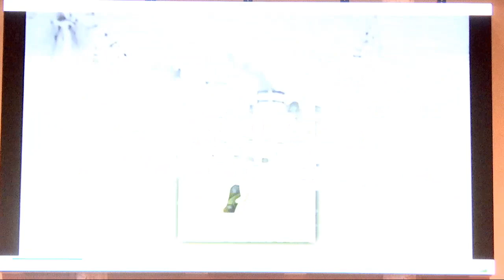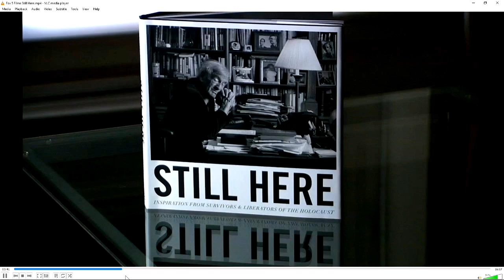Commemorative Reflection on the History of the Holocaust and the Rise of Global Antisemitism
Antisemitism has been on the rise around the world over the past several years. A study by Tel Aviv University last year identified the U.S., Canada, the UK, Germany and Australia as among the countries experiencing a sharp increase in antisemitic events, energized by radical political movements and intensified by social media. The relentless rise of antisemitic hatred requires documentation lest we forget the atrocities of the past. This panel features experts, Holocaust survivors and advocates who work in the realm of battling Holocaust Denial. This event shares three recent reports (one from the European Affairs Committee) of the New York City Bar Association, which addresses the antisemitic conspiracy theory, Holocaust Denial and Distortion and the rise of Antisemitism in Western and Eastern Europe.

Speakers:
Yehudit Barsky,  Middle Eastern Counterterrorism Analyst and Research Fellow at the Institute for the Study of Global Antisemitism and Policy; Member, Middle Eastern and Northern African Affairs Committee
Daniel E. Karson, Chair,  Subcommittee on Antisemitism, European Affairs Committee, New York City Bar Association
Karl Jacob Fisher, related to a family of Holocaust Survivors, Assistant Corporation Counsel at the New York City Law Department, United Nations Committee. New York City Bar Association
Asya Shindelman, Holocaust Survivor, United Nations Speaker
Sami Steigmann, Holocaust Survivor and motivational speaker from Israel, of the Holocaust and Human Rights Education Center
Scott Richman, Regional Director, Anti-Defamation League
Rabbi David A. Schwartz, Of Counsel, Wachtell, Lipton, Rosen & Katz; Chair-Elect of the International Law Section of the American Bar Association; Talmud Teacher at the Hebrew Institute of Riverdale – The Bayit; President of PORAT
Angel Angelov, Consul General of Bulgaria in New York
Yfat Barak-Cheney, Director of International Affairs and Director of Technology and Human Rights at the World Jewish Congress
Professor Bjorn Gruenwald, Holocaust Survivor

Moderator:
Sophia Murashkovsky Romma, Ph.D., Antisemitism/Extremism Fellow at Human Rights First/Legal Writing Specialist of the Graduate Writing Center at Touro University, Co-Chair, United Nations Committee, New York City Bar Association

United Nations, Catherine Van Kampen, Ervin Nina and Sophia Murashkovsky Romma, Co-Chairs
European Affairs, Jonathan Halpern, Chair
Middle Eastern and North African Affairs, Hon. Elizabeth S. Stong and Robert Eli Michael, Co-Chairs
International Human Rights, Ramya Jawahar Kudekallu, Chair

Council on International Affairs,  Mark A. Meyer, Chair

Touro University Jacob D. Fuchsberg Law Center
The International Association of the Lions Clubs
Seton Hall University Law School
New Jersey State Bar Association
New York State Bar Association
American Bar Association International Law Section - Women’s Interest Network
The Garden of the Avant-Garde Film and Theatrical Foundation